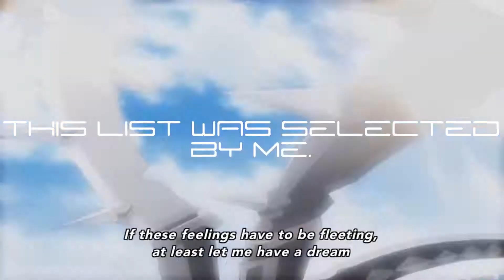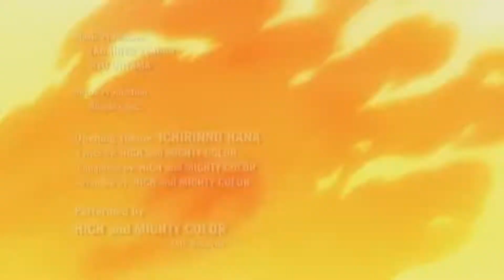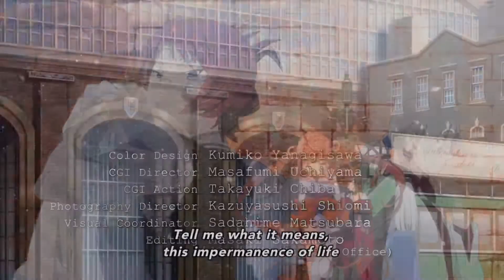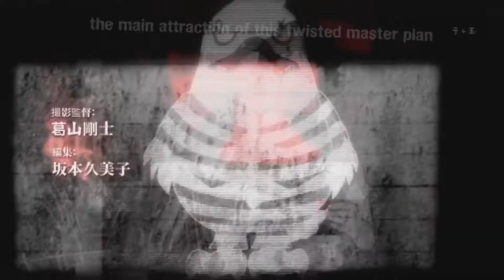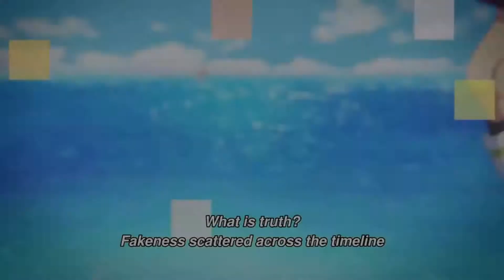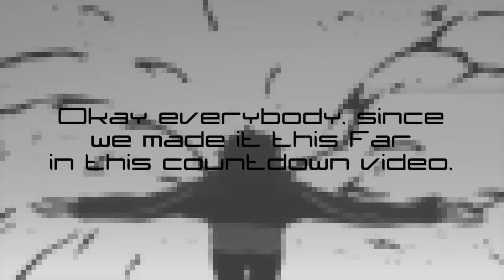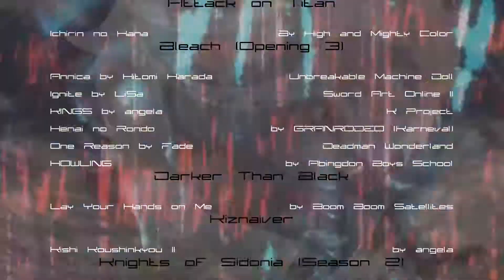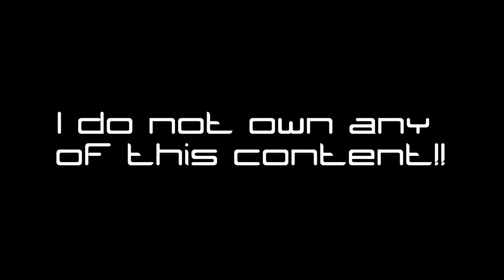Top #15 Favorite Anime Opening Tracks Volume IV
Planned for December 2018/January 2019, now finally here as a late new years special.